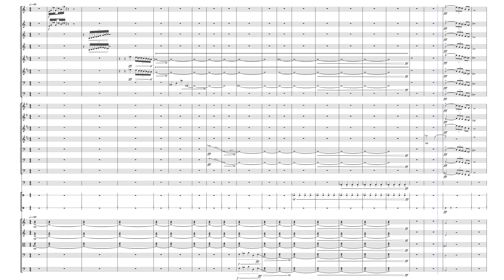Micro Music #21: Something Scary Approaches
The suspense is just killing me right now!